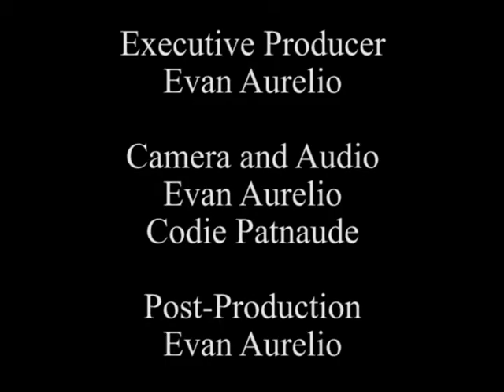Shananagans - 7/19/16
A performance by Shananagans on July 19, 2016